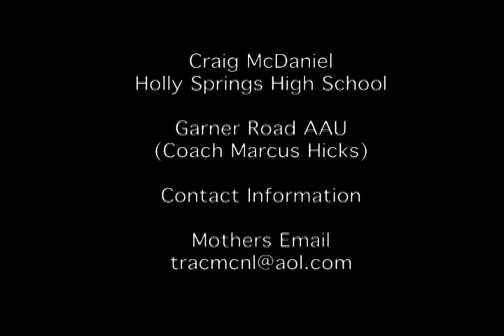Craig McDaniel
Equipment Used:
Lens
Editing Software